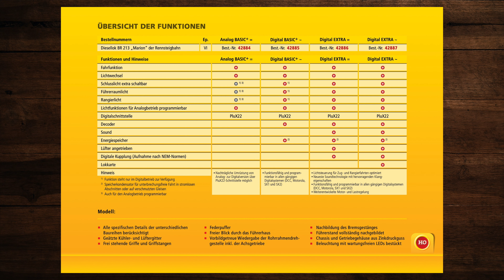BRAWA Neuheitenexpress 05/2017 – Modellbahn, Katalog, Neuheiten, Produktübersicht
In diesem Video blättern wir durch den BRAWA Neuheitenexpress-Katalog 05/2017 für die Spurweiten 0, H0 und N. Ich hoffe Du findest neue Ideen für Deine Modellbahnanlage! 🚂